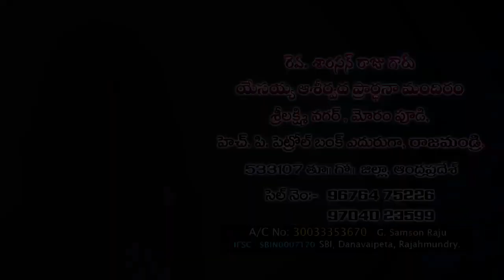ఆత్మీయ అనుభవాలు part - 2// పాస్టర్ జి . శాంసన్ రాజు గారు //